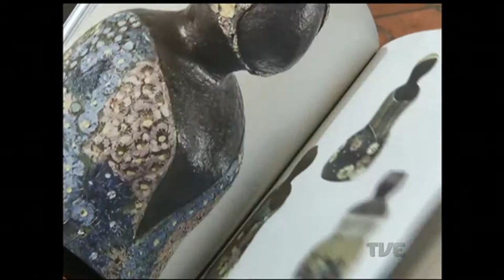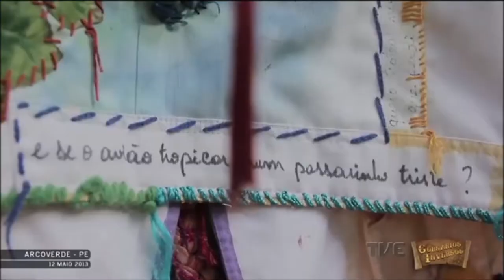ESTACAO CULTURA 26/04/17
Música com a cantora Paola Kirst e banda. Violinista Silvane Guerra fala sobre o concerto da Orquestra Unisinos Anchieta. Entrevista com Rafa Cambará que detalha o evento Arte no Parque com apresentações durante todo o dia no Parque Farroupilha. Reportagem sobre a mostra Cerâmica, um caminho de vida, da artista Marianita Linck, em cartaz na Galeria Tina Zappoli.